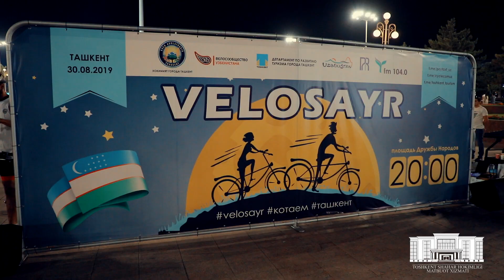Первая ночная велопрогулка удалась!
Биринчи "Тунги велосайр" иштирокчиларга беқиёс таассуротларни тақдим этди
Тунги Тошкентнинг нурафшон кўчалари бўйлаб 700 дан ортиқ велосипедчилар кўнгилли сайрни амалга оширишди. Мазкур тадбирда қатнашиш ва Ўзбекистон пойтахтидаги соғлом турмуш тарзига йўналтирилган фестивални кузатиш мақсадида Россия ва Қозоғистондан ҳам меҳмонлар иштирок этишди.

Фестивал давомида Ҳазрати Имом мажмуасида ижодий танлов ҳам ўтказилди ва унинг ғолиблари қимматбаҳо совғалар билан тақдирланди. Тадбирда Тошкент шаҳар ҳокимининг ёшлар сиёсати, ижтимоий ривожлантириш ва маънавий-маърифий ишлар бўйича ўринбосари Элбек Шукуров ҳамда Жисмоний тарбия ва спорт бошқармаси бошлиғи Анвар Мурсақулов ҳам велосипедчиларга ҳамроҳ бўлишди.

Тунги сайр кутилганидан ҳам аъло ўтди. Иштирокчилар фикрича, бундай тадбирларни анъанага киритиш муҳим ва фойдали.
Более 700 человек проехались по ночному Ташкенту! В велопрогулке участвовали и гости столицы: 10 человек из Казахстана и 8 россиян.

 Около комплекса Хаст Имам во время творческой остановки для участников ночного заезда была проведена викторина, участников наградили памятными призами.

В массовой велопрогулке приняли участие Анвар Мурсакулов — начальник Управления физической культуры и спорта Ташкента, Элбек Шукуров — заместитель хокима города по молодежной политике, социальному развитию и духовно-просветительской работе и другие руководители.

Участники довольны, все хотят повторения велопрогулки.